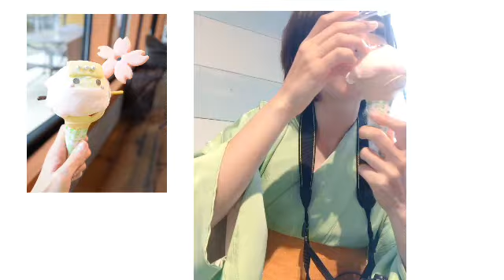【忍者アイス】アイスを食べてるだけ1(愛知)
忍者アイス🥷

桜の季節だからか、ピンクの忍者。